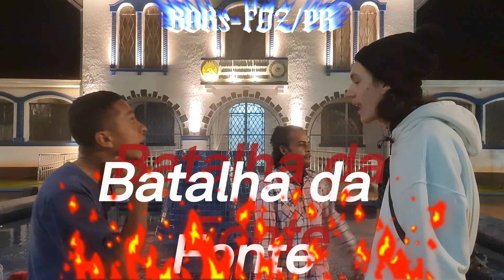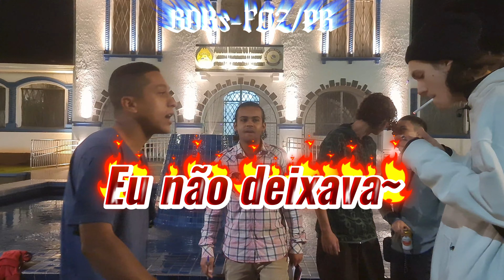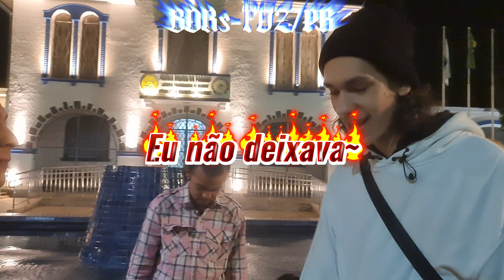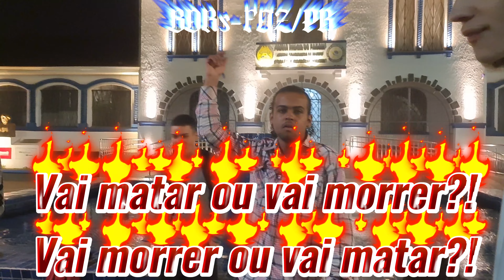XIV Batalha da Fonte ⛲️ | Vitimho x Pea |1°Fase|Foz do Iguaçu| PR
0:00 INSCREVE NO CANAL!
1°Round
2°Round

🚫 Proibido repostar conteúdo na Internet.